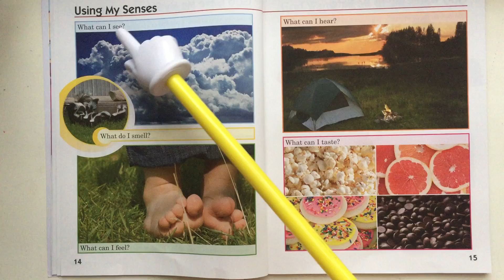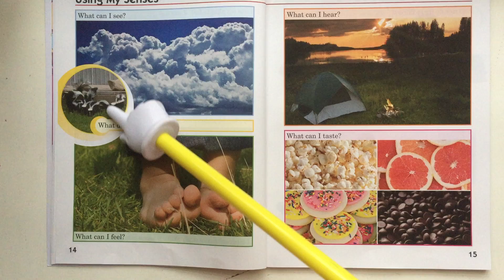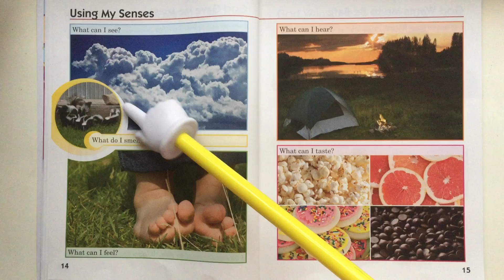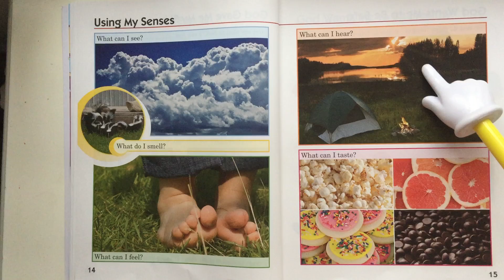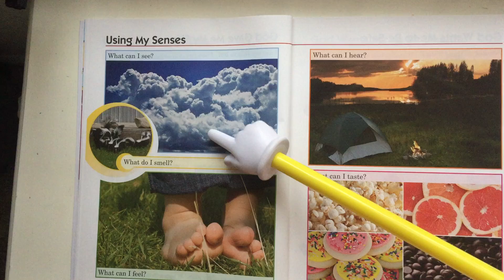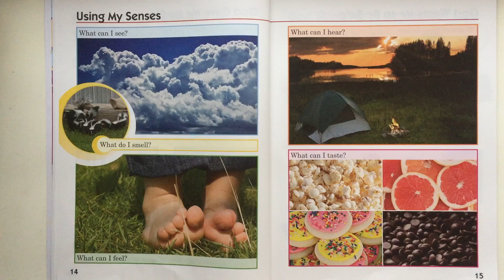Day A Week 3 - Science